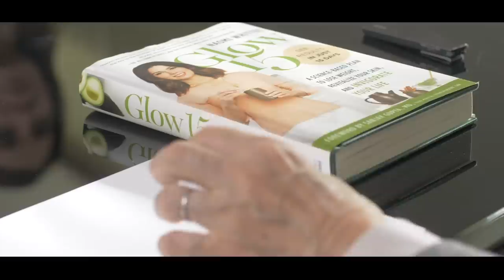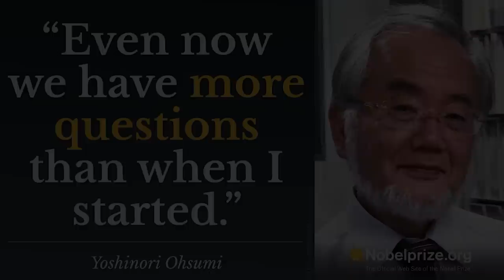Rare Interview with Nobel Prize Winner, Dr. Yoshinori Ohsumi on Autophagy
Want to learn more about the powerful benefits of autophagy?

On a recent trip to Japan, I was fortunate enough to have met and interviewed some very interesting individuals, each of whom will be highlighted in upcoming videos. I spoke to an award-winning scientist on his studies on the incredible effects of hydrogen on the human body, as well as visiting a hydrogen spa and partaking in their hydrogen facial! I also met a beauty expert who imparted so much fascinating knowledge that us westerners simply aren’t aware of that contribute toward their amazing youthful appearance and glowing skin. And in my spare time I simply soaked in the amazing culture, which, as a wellness explorer, and being ever curious, allowed me a glimpse into Japan’s goldmine of fascinating information with regards to health, nutrition, and longevity. I had a camera in tow, so expect to see a lot of content coming soon!

However, of all the wonderful and insightful experiences I had during my trip, none were quite as overwhelming and memorable as my interview with the renowned, Nobel prize-winning (2016) scientist, Dr. Yoshinori Ohsumi, an expert on autophagy, for which his studies and findings won him many awards worldwide, as well as the coveted Nobel Prize, and shed light on new areas of fasting and autophagy.

Autophagy is a word which many of you have heard but for those of you who are unfamiliar with it, it literally translates as self-eating, coming from the Greek words: auto — self, and phagy — to eat. You may have heard me mention the word while talking about fasting, a subject that fascinates me endlessly, and of which I am a strong proponent. In fact, my first book, Glow15, was written on the subject. However, do not fear, self-eating doesn’t mean cannibalization! It is a miraculous a natural process in the body whereby our bodies will literally eat our toxic cells, resulting in cellular recycling, which can, among many other things, help prevent chronic illness. It is also a complete body detox and of course works against the aging process by “eating” or degrading damaged organelles, cell membranes and proteins. When autophagy slows or does not function properly, it is thought to be one of the main reasons for the accumulation of damaged cells and aging. It is a science that does not cease to amaze me. And, as Dr. Ohsumi says himself: in his 30 years of study on the subject and to date, we only understand about 30% of the science and miracle of autophagy.

Being a very private and introverted individual, I was deeply honored to have been granted access to Dr. Ohsumi’s laboratory at the Tokyo Institute of Technology, and to sit and chat with him about his studies. This rare opportunity was truly an honor and one of his first filmed interviews since winning the Nobel prize in 2016. Dr. Ohsumi is a gentleman, and the epitome of Japanese politeness and humility, as well as being a very soft spoken, modest individual.

I hope the information in this video inspires you to learn more on the subject of fasting and autophagy. It is an area we will be devoting a lot of time to and exploring within this channel, so if you haven’t already, be sure to subscribe to receive notifications on upcoming videos. I would also encourage you to check out some of our other existing videos on fasting. To learn more about Dr. Ohsumi himself and his work, you can visit the following links.

Please be sure to post any questions or comments below.
-Naomi